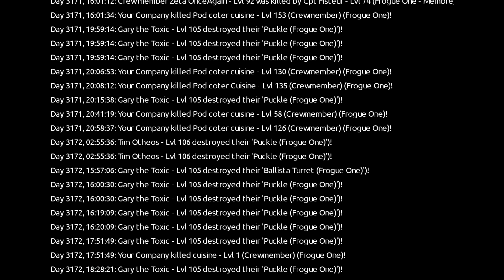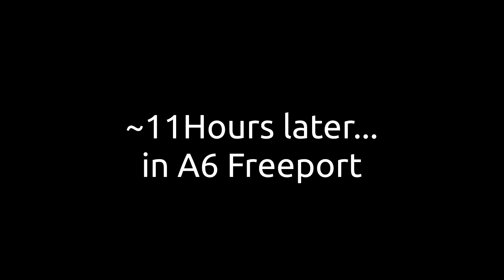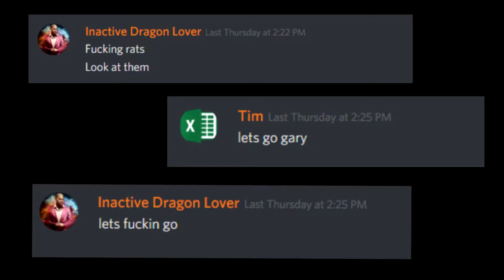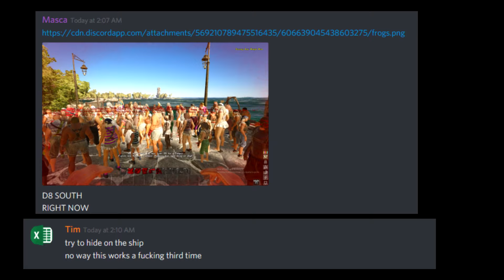[SDC] The two timers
Another video made by Tim